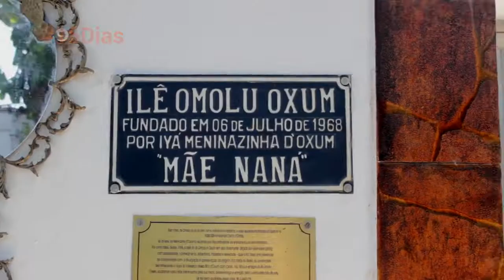Mãe Nilce de Oxum: “Terreiro é procurado por mulheres com várias demandas”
Na Baixada Fluminense, Mãe Nilce de Oxum, do Ilê Omolu Oxum, conta que o “terreiro é procurado por mulheres com várias demandas”. “E a violência doméstica é uma delas. Nós somos de uma tradição matriarcal. A maioria é de mulheres e negras. Nós fazemos oficinas para que essas mulheres consigam renda.” Detalhes